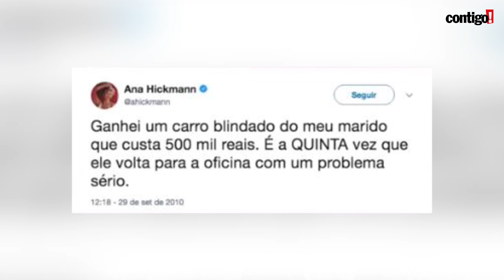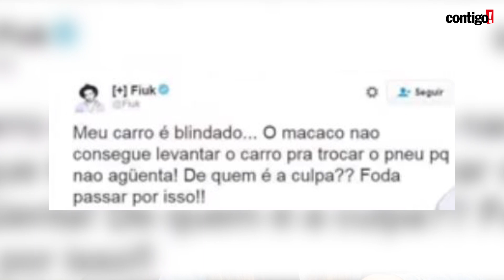CONFIRA ALGUNS DRAMAS DE FAMOSOS QUE TODOS NÓS QUERÍAMOS PASSAR (2019)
Confira alguns “problemas” que famosos como LarissaManoela, Fiuk e RodrigoLombardi passaram, como uma vista ruim em Paris ou ter um carro blindado muito pesado.